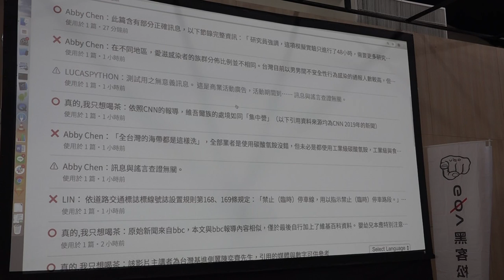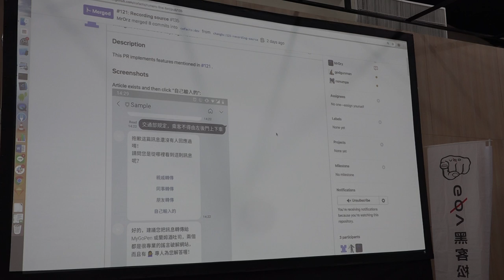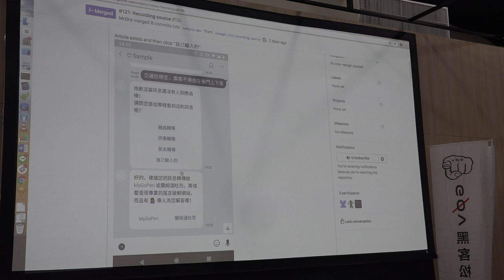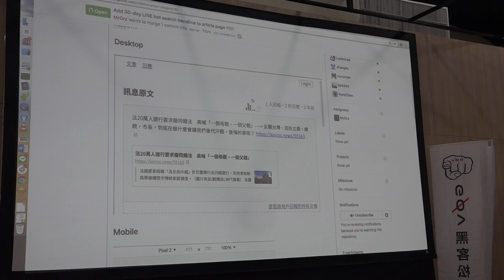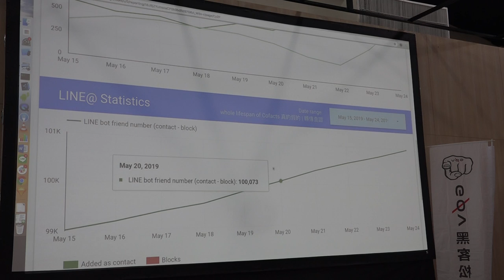g0v tw hackath34n — 成果報告 — Cofacts 真的假的 ／ MrOrz — 再開放空總松